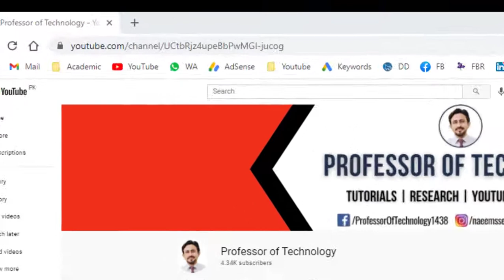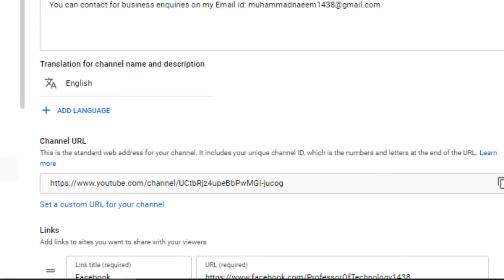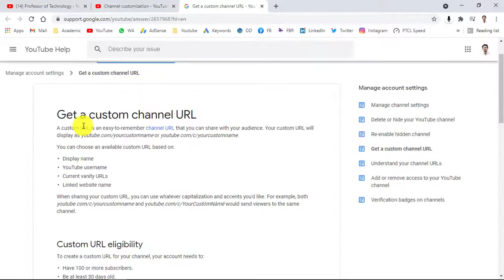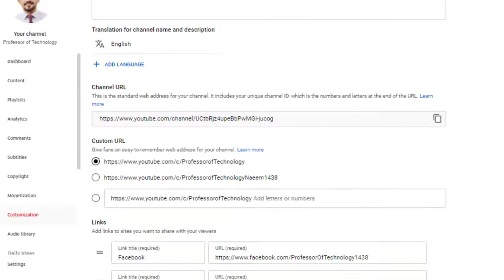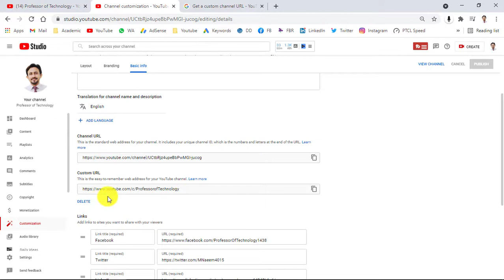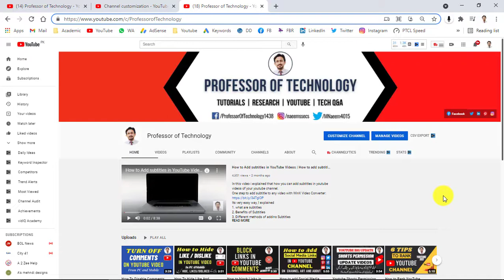How To Get Custom URL of Youtube Channel 2021 [CC]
In this video I explained following points: -
- What is Youtube Channel's Custom URL
- Benefit of Youtube Channel's Custom URL

Chapters:
0:00 Intro
0:11 Topic Introduction
0:25 What is URL
0:50 Why to change Youtube channel's URL
1:23 How To Get A Custom URL on Youtube from Laptop/PC
05:28 End screen

Professor of Technology

My other Youtube Videos are